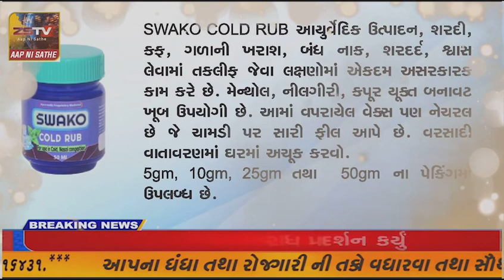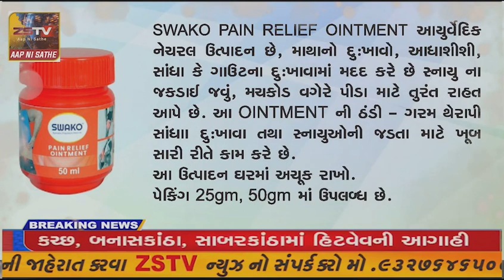ધાનેરા તાલુકાના સામરવાડા ગામે હાઇવે ઓથોરિટી અને સ્થાનિક તંત્ર દ્વારા દબાણ હરાવ ઝુંબેશ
ધાનેરા તાલુકાના સામરવાડા ગામે હાઇવે ઓથોરિટી અને સ્થાનિક તંત્ર દ્વારા દબાણ હરાવ ઝુંબેશ હાથ ધરવામાં આવ્યું